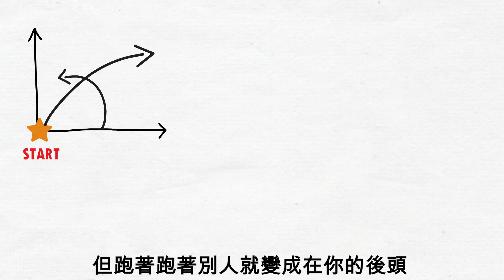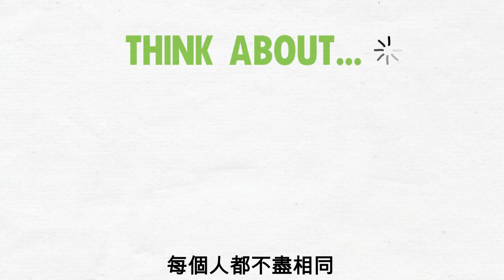【心靈成長】關於..成功你了解多少?你了解多少成功?｜貪婪韭菜，貪婪就菜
大家好 這裡是貪婪韭菜

本頻道會分享股票分析 心靈成長以及財商知識

希望能夠藉此幫助到大家
讓各位的生活不斷的成長!!!